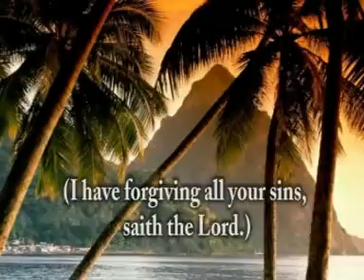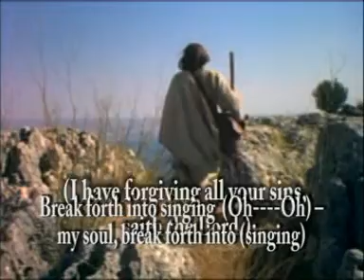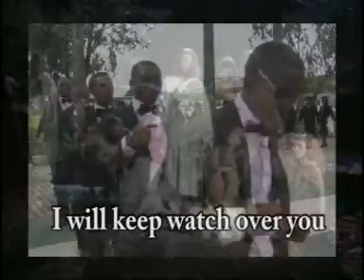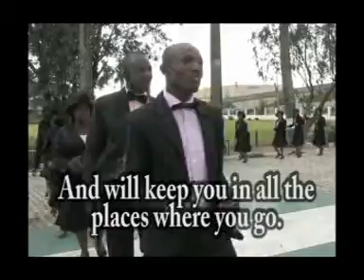Remnant Singers(1)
Elder Dede Onyeike and his Remnant Singers. Seventh Day Adventist